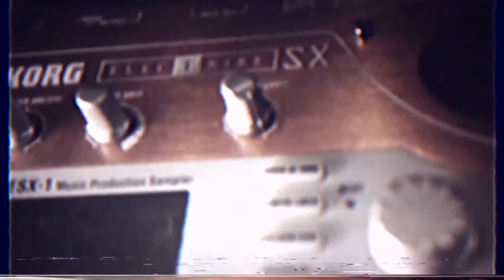【 DigiLog 】Studio Tour: Sonic Deadhorse 專訪（上篇）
「Studio Tour」
專訪各式音樂人，一探音樂製作背後，是從何開始。

Sonic Deadhorse 以多種不同的身份在音樂圈穿梭。用 controllism 與實作主義當作演出與創作的核心理念，以爵士為基底融合各種型態的電子音樂樣貌，在現場演出中強調「即興」的演出方式。曾擔任《我的狗男友/公共電視》、電影《Return to Burma》、《Poor Folk》配樂。獲得多座金音獎電子音樂獎項。

Film by : 賴宗昀